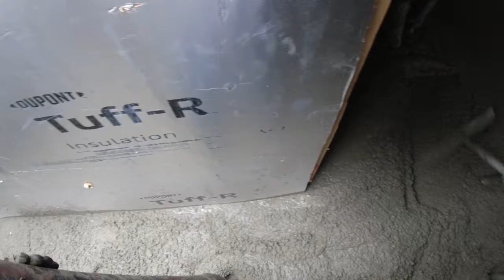How To Pour A Concrete Floor After The House Is Built!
This concrete floor pour was under a house in the basement. The code enforcement officer wanted styrofoam under the floor and up the walls. This seems a little crazy but it's what we're dealing with a lot more now.
There's ledge rock all over the place in this basement under the floor. Some of it was too high to cover up with a flat floor so we had to try and cover it with concrete the way it was.
Pumping the concrete was our only option for pouring the concrete floor. It really made pouring quite easy as you'll see.

TOPCON LASER LEVEL:

DEWALT PENCIL VIBRATION TOOL:

INVERTER GENERATOR LIKE WE USE:

HAND FINISHING KNEE BOARDS:

MAG FLOAT & STEEL TROWEL SET:

2" MARGIN TROWEL:

CONCRETE PLACER OR KUMALONG:

CONCRETE FINISHING BROOM:

CONCRETE SCREED:

CONCRETE EDGER:

CONCRETE GROOVER: